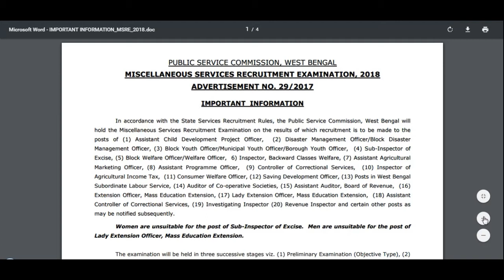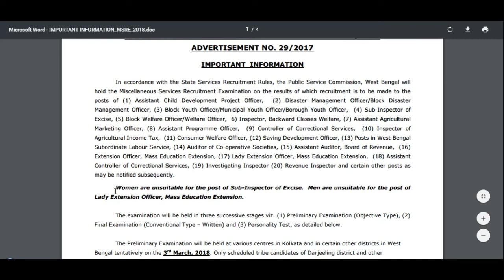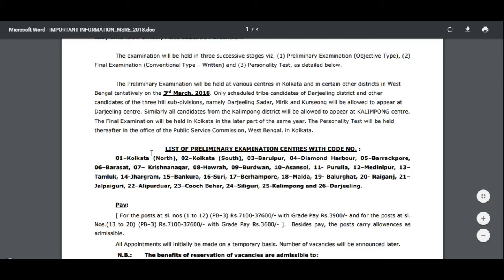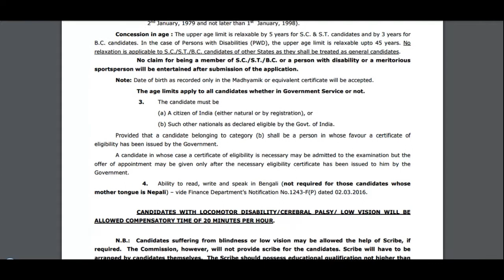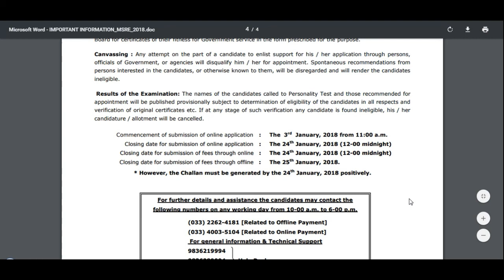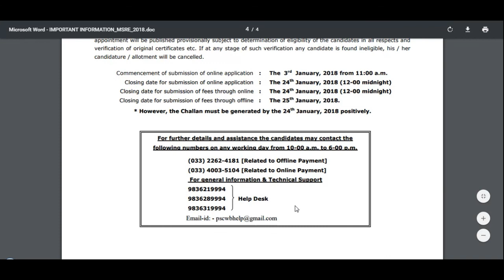WBPSC MISCELLANEOUS SERVICES RECRUITMENT EXAMINATION, 2018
OFFICIAL WEBSITE- Applications can be submitted by online mode only through